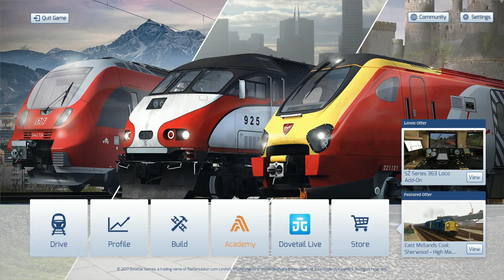The Lakes End Branch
The {fictional} Lakes End Branch is a Train Simulator Workshop Route by TrolleyFodder.
The short clip takes us from Lakes End to Mossband, which is the first Station from Lakes End.
This route is a work in progress to be used as part of a much larger project.